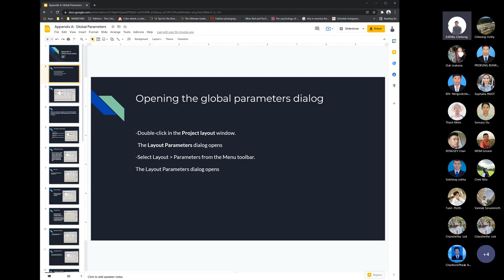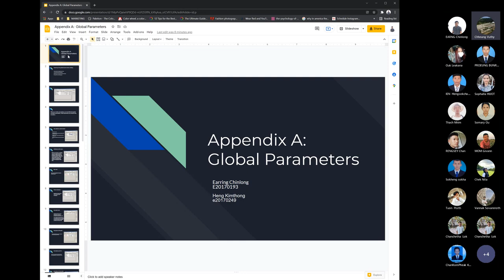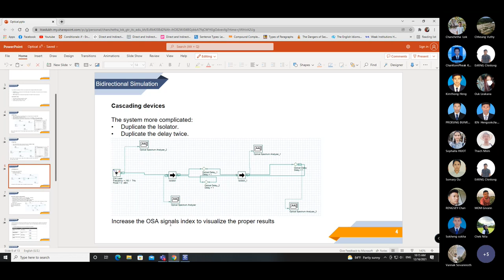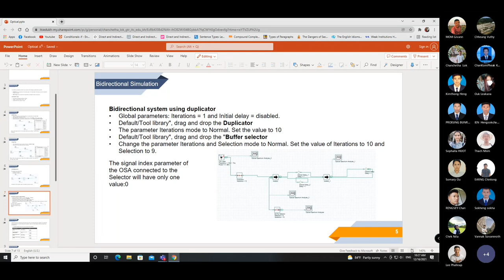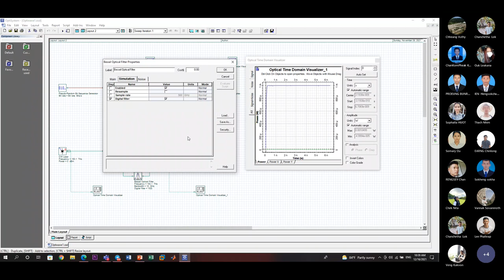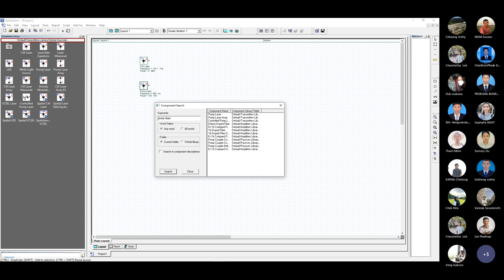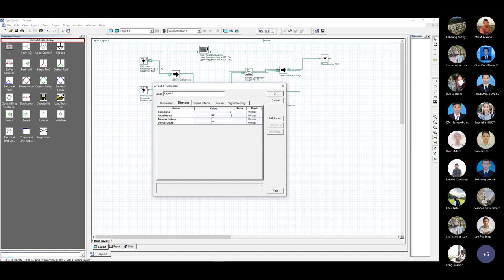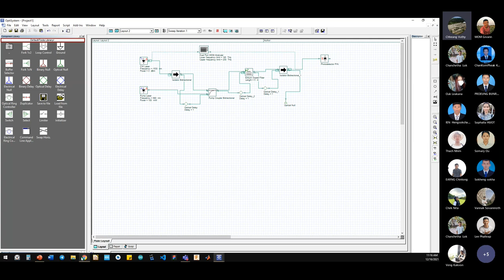Presentation group Ep02